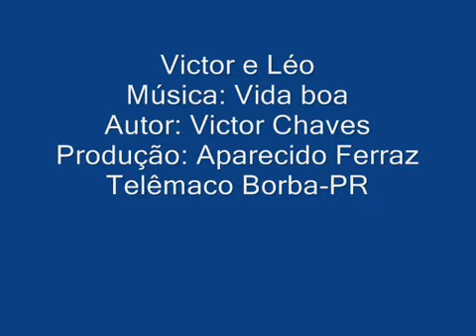Victor e Leo - Vida boa